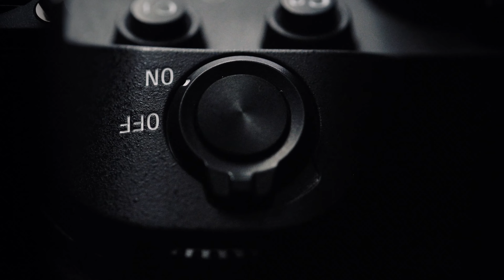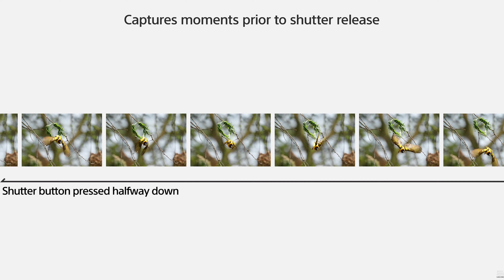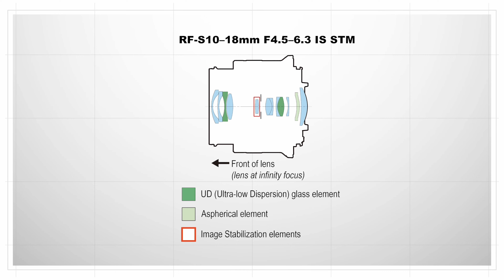SONY ശെരിക്കും ഞെട്ടിച്ചു: SONY A9III, CANONNEW LENSES, DJI POCKET 3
Sony released new camera, a9iii, first global shutter camera.

24.6MP Full-Frame Global Shutter Sensor.
Up to 120 fps Cont. ...
Pre-Capture Function; Speed Boost Button.
Flash Sync at up to 1/80,000 Sec.
4K 120p 10-bit Video; S-Log3 & S-Cinetone.
759-Point Phase-Detect AF with Tracking.
8-Stop 5-Axis In-Body Image Stabilization.
9.44m-Dot EVF with 240 fps Refresh Rate.

A 1-inch CMOS sensor capable of 4K slow-motion video at a smooth 120 frames per second.
An impressive 2-inch rotating display, considerably larger than its predecessor, makes navigation through menus and framing shots a breeze.
The 3-axis gimbal and mechanical stabilization combined with swift focusing and ActiveTrack 6.0 ensure steady and sharp captures, even of fast-moving subjects.
For tech enthusiasts, the Osmo Pocket 3 can record in D-Log M at 10-bit color and provides stereo audio recording.

RF 24-105mm f/2.8L IS USM Z
Canon’s ultimate hybrid lens​
Hybrid general zoom lens
Photo and video
Iris ring for aperture control

RF 200-800mm f/6.3-9 IS USM
Where versatility and reach meet
Super-telephoto zoom lens
Sports and wildlife
Assignable lens function button

RF-S 10-18mm f/4.5-6.3 IS STM
Our most compact and lightweight ultra-wide angle zoom lens¹
Ultra-wide zoom lens
Landscape, travel and vlogging
4.0 stops in-lens Optical Image Stabilization

Please tag me in your photos on Instagram to get featured

Canon 16-35 f/4 (favourite landscape lens)
Tamron 24-70 f/2.8 G2
Tamron 100-400 f4.5 -6.3
Irix 15mm f/2.4 (My favourite Astro lens)
DJI Pocket 2
Tripod: Benro Rhino 34c
My editing Laptop: a MACBOOK PRO
Editing Monitor: Asus Pro Art 278qv

ai processing unit dji pocket 3 # sony a9 iii specs canon rf 24-105 f2.8 sony rumors canon rumors